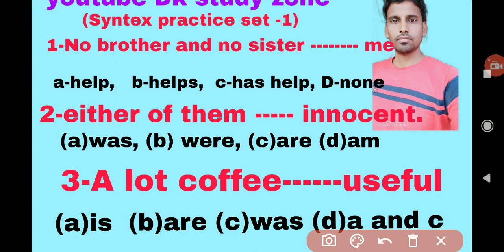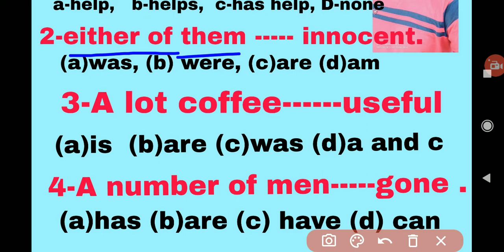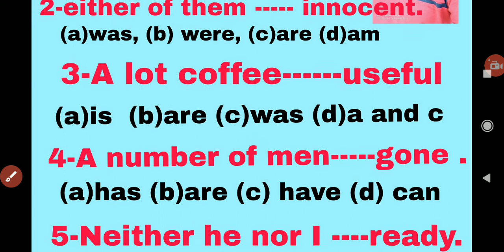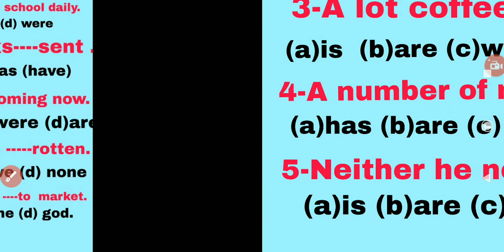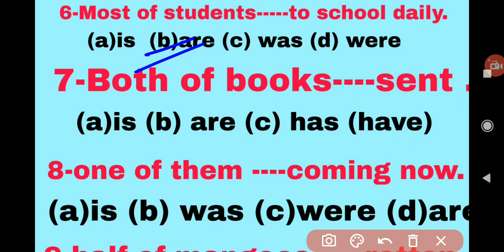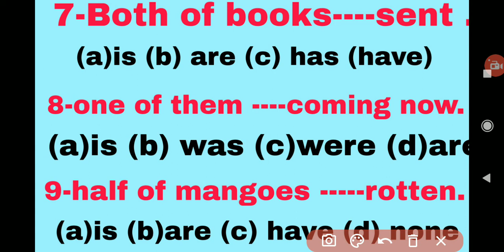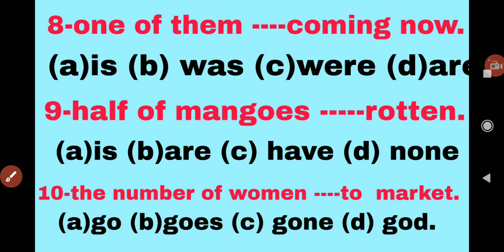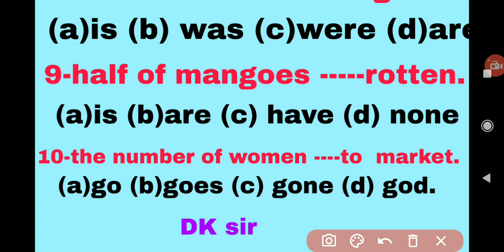Syntex का practice set-1 जो की बहुत important है